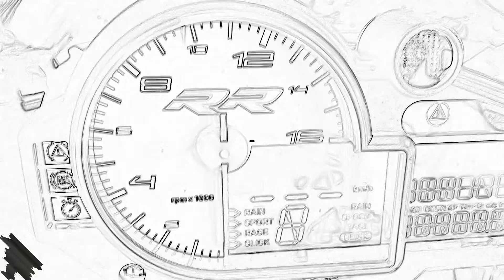BMW - porady, naprawy, tutoriale. Odcinek 2 BMW R45 Gaźniki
Zobaczcie co zastaliśmy w gaźnikach naszego klasyka BMW R45. Zrobimy wszystko, by mógł śmiało pomykać po drogach i cieszyć swojego właściciela. Zapraszamy do oglądania.